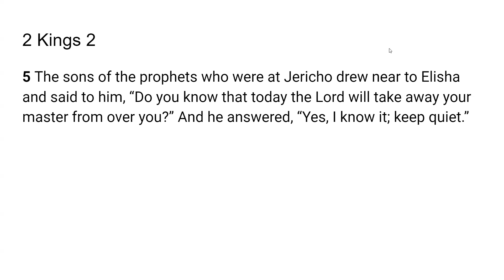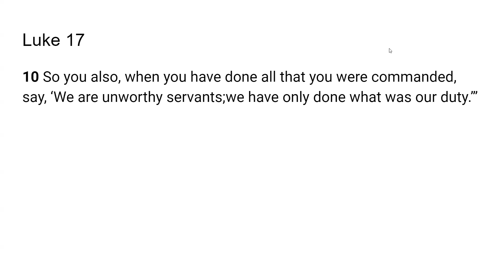Soon -Go Tell Scripture from the Lord- Luke 17:10; 2 Kings 2:5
The Lord very graciously gave me Luke 17:10; 2 Kings 2:5 I feel that it is a great privilege and that God will give us revelation as we dig in and uncover the jewels and treasures of His word.. I pray it is a blessing to you as it was to me. I love you all and I am praying for the fulfillment of your destiny even as the road becomes more narrow in Jesus mighty name!